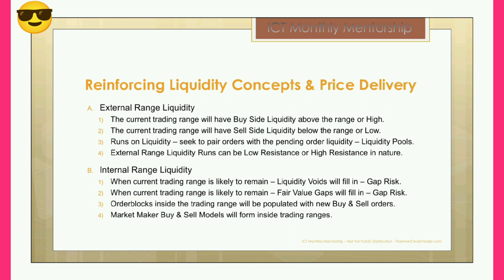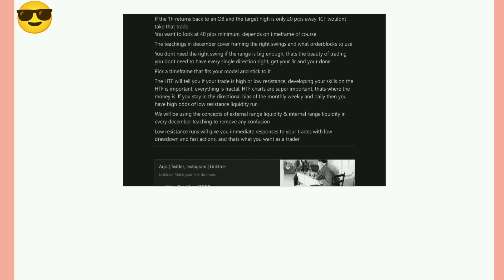InnerCircleTrader I Arjoio I ICT Mentorship Month 4 Notes I Part 2/14 I Liquidity Concepts